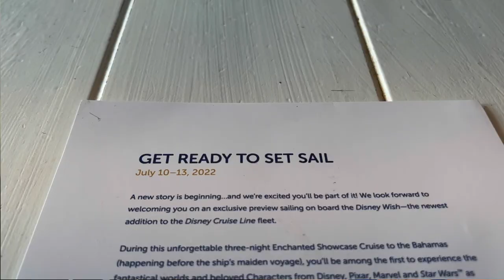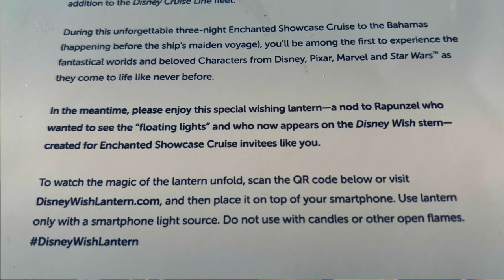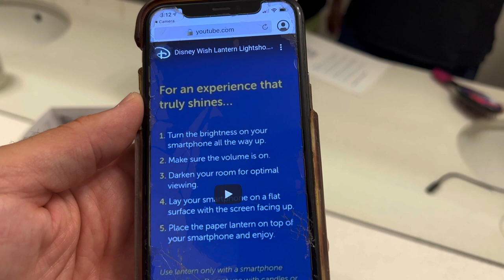A Surprise from DCL's newest Ship: The Disney Wish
This week on the Jamie Thomas show we open up some mail from Disney Cruise Line's newest ship: The Disney Wish. We've been invited to go on the Disney Wish's test preview sailing scheduled to depart from July 10th to the 13th and Disney sent us a letter with a cool promotional/collectable token to go along with our trip. Watch the video to find out what the keepsake / merchandise is!

Need help on your next Disney Vacation? Why not contact Jamie Thomas? She's a travel agent who specializes in Disney Vacations. She helps with every step of the process and makes sure you have the most magical vacation possible. Best of all her services are completely free when you book your Disney world vacation through her!